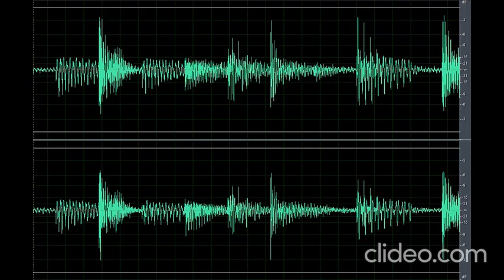Sound Scary Dripping (Nakakatakot)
Download the scary sound creature dripping (Nakakatakot) clip OR CLICK here if the shortened link is no longer working